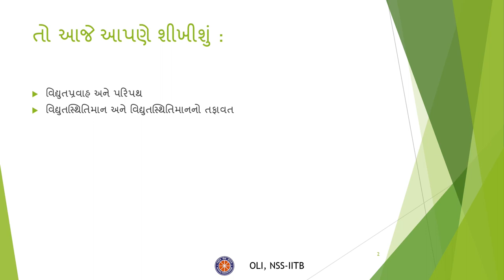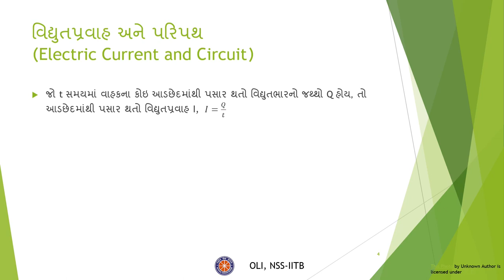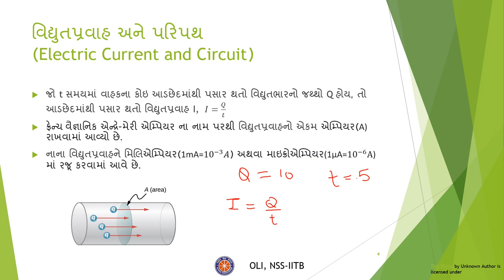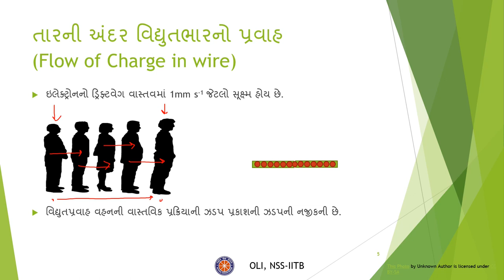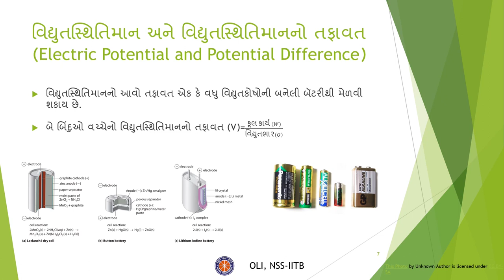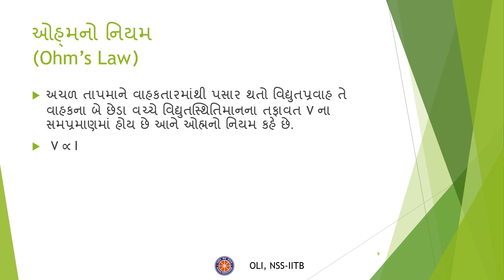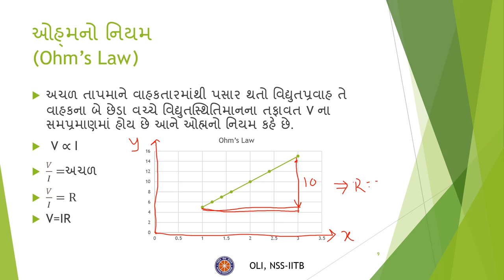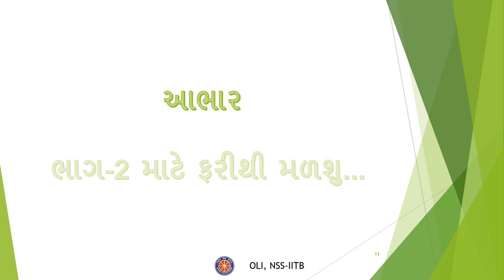electricity -1 (વીજળી-1) |Gujarati Medium | Class – 10 વિજ્ઞાન | Science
This video is meant to enhance the understanding of Chapter: Electricity for class 10th. Also, this is only the first part. Part 2 will be coming soon...

Taught by - Parekh Dhairya
Reviewed by –tanal
Edited by - lakshya
To download this video, click on this link:

0:00 introduction
00:12 – Title
00:47 – Contents slide
01:04 – Electric Current and Circuit
03:27 – Flow of charge in wire
05:20 – Electric Potential and Potential Difference
06:56 – Circuit Diagram
07:15 – Ohm’s Law
08:47 – Summary
10:02 – Thank You